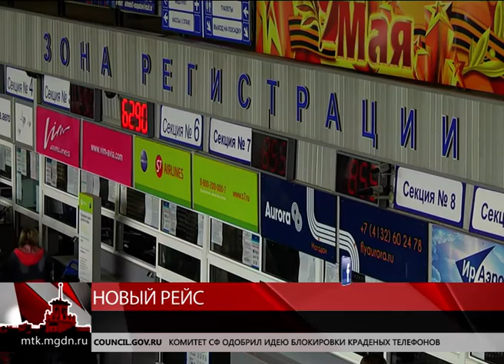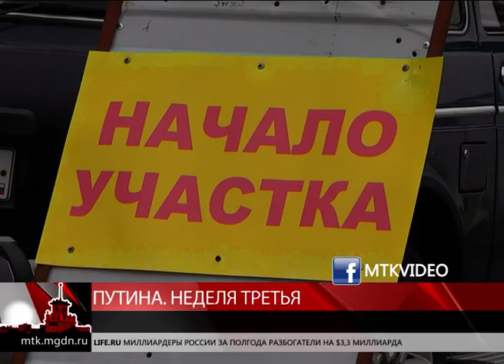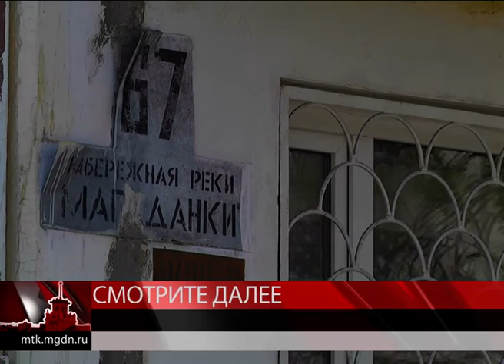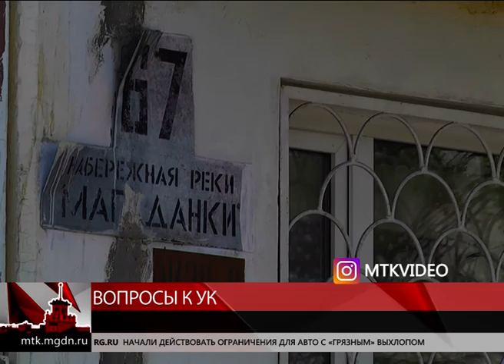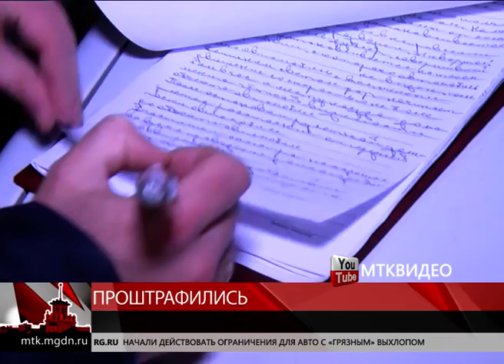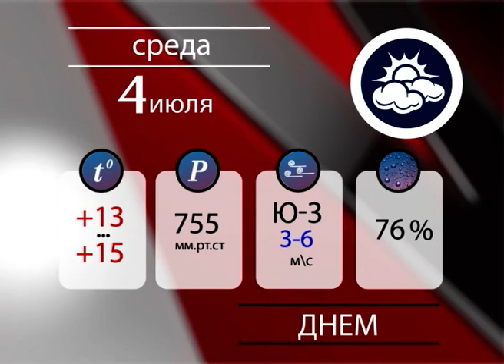Магаданское время от 3 июля 2018